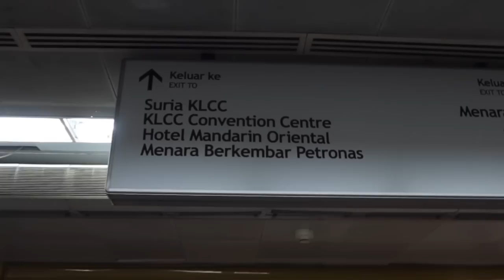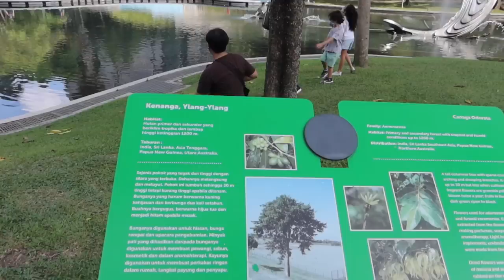My Short Trip to KUALA LUMPUR MALAYSIA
The capital of Malaysia is widely recognized for numerous landmarks, including Petronas Twin Towers (twin skyscrapers with a sky bridge and observation deck), the Petaling Street flea market, and Batu Caves, which is over 400 million years old.

Kuala Lumpur, capital of Malaysia. The city is located in west-central Peninsular (West) Malaysia, midway along the west coast tin and rubber belt and about 25 miles (40 km) east of its ocean port, Port Kelang, on the Strait of Malacca. It is the country’s largest urban area and its cultural, commercial, and transportation centre. In 1972 Kuala Lumpur was designated a municipality, and in 1974 this entity and adjacent portions of surrounding Selangor state became a federal territory.

Kuala Lumpur lies in hilly country astride the confluence of the Kelang and Gombak rivers; its name in Malay means “muddy estuary.” Malaysia’s Main Range rises nearby to the north, east, and southeast. The climate is equatorial, with high temperatures and humidity that vary little throughout the year. The area receives about 95 inches (2,400 mm) of rain annually; June and July are the driest months. Area federal territory, 94 square miles (243 square km). Pop. (2009 est.) city, 1,493,000; (2010) federal territory, 1,674,621.